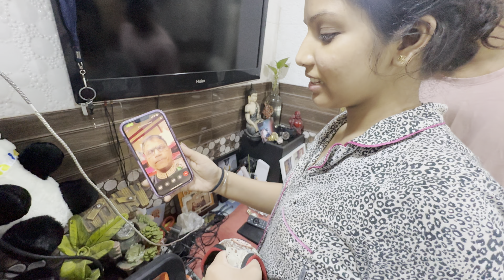Bath time 🐩 | Tasty food | Walking 🚶🏻‍♀️ | Anniversary Celebration | Family Time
Share the video with your friends and family. Don’t forget to share your thoughts/suggestions in the comments.

Birthday
Anniversary
Bath time
Dog
Ram
Ram mandir
entertainment
Khan market
Chandani chowks
Electric Car
Electric bus
Electric train
Painting
Arts
Army
Bts
Breakup
Jokes
Prank
Games
Funny
Study
Family
Home
Neetu bist vlogs
Neetu ki video
Lakhneet vlogs
Neetu ki family
Family function
Family vlog
Vlog
Vlogs
Love
Wedding
Baby entertainment
 Bride
Lifestyle vlog
Kirti ki shadi
Funny vlog
Funny vlogs
Comedy
Baby shower
Cartoon
Baby
Masti
Affordable makeup
Neetu ki shadi
Wedding

Travel vlog
Hindi vlogs
Daily vlogger
Funny vlogs
Family video
Family  videos
Travel vlogs
Prank
Funny

मुझे इंस्टाग्राम और ट्विटर पर फॉलो करने के लिए आला लिंक पर क्लिक करें
Please follow me on  below link

For video notifications  hit bell 🛎️ icons
वीडियो नोटिफिकेशन के लिए बेल आइकन दबाएं 🔔